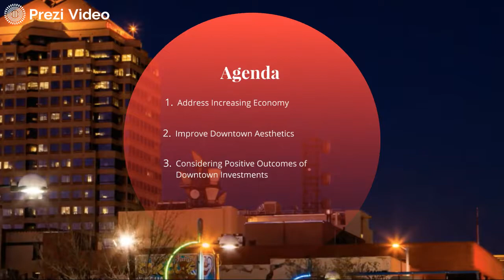'Investing In Downtown Albuquerque' by Lance Kiley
Introduction: I am choosing to introduce in my presentation the idea of reimagining the future of Albuquerque. I want to bring in concepts of modernizing the city to a controlled extent to facilitate the growing film industry which is boosting the economy.

Objectives: I want the presentation to illuminate the idea that modernizing and straying slightly from tradition can help appeal to the changing times and garner more economic prosperity. This prosperity would allow for the city to beautify its downtown, parks and recs, and also new developments to a  degree that it can become a more modern aesthetic city. This would also in turn, in theory, reduce crime in areas and with the booming economy allow for more business to thrive and more jobs to be created.

Methods: I am choosing to do a voice-over screen capture video of a Prezi presentation because I feel it will allow me to efficiently cover all my topics and research

Results: I am happy with my results and I feel that through a broad perspective I have been able to create a very well thought out proposal. I also feel that I have learned a lot about the city and made use of my sociological perspective crafted through my major, and can now have a creative project to show for it.

Conclusion: I have achieved more than I set out to do, and actually want to continue my research and create a more well-established web page to view my concepts. I hope that my message comes off as respectful to the viewers, especially to native Albuquerqueans who may feel deeply passionate about the culture of their city. I do feel that my goal is to present my idea in a way that is truly compassionate but also innovative in addressing bettering the city in the aesthetic, economic, and social opportunity.